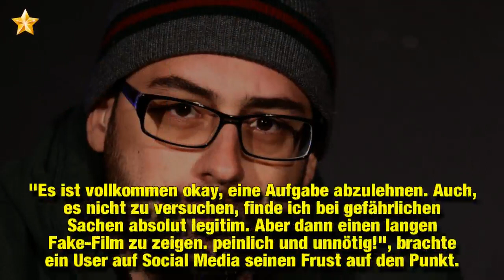Aufgaben-Fake bei Lena: Netz genervt von "Duell um die Welt"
Die neue Ausgabe der Promi-Version von Das Duell um die Welt löst im Netz keine Begeisterungsstürme aus! Dieses Mal musste Lena Meyer-Landrut (27) sich einer Aufgabe stellen, an der der Gastgeber Joko Winterscheidt (40) schon gescheitert ist: Sie sollte mithilfe von Wasserskiern von einem Kreuzfahrtschiff gezogen werden. Keine leichte, sondern vor allem eine gefährliche Challenge, zumal die Sängerin keinerlei Erfahrungen im Wassersport hat. Schnell stellte sich jedoch heraus, dass jemand ganz anderes als Lena auf den Skiern stand – ein Scherz der Produktion, weil der Bühnenstar die Herausforderung anscheinend nicht angenommen hatte. Die Twitter-Gemeinde konnte über den TV-Fake allerdings gar nicht lachen!